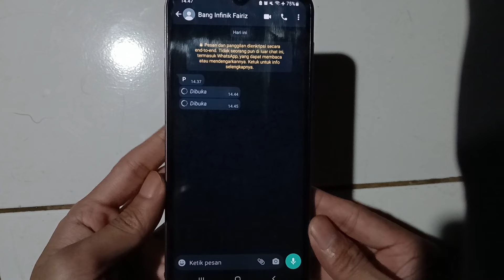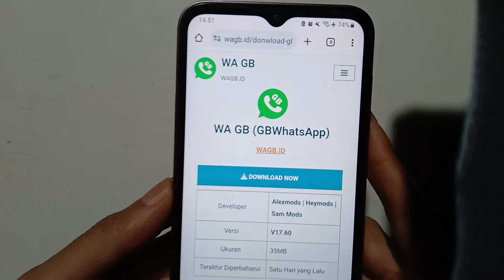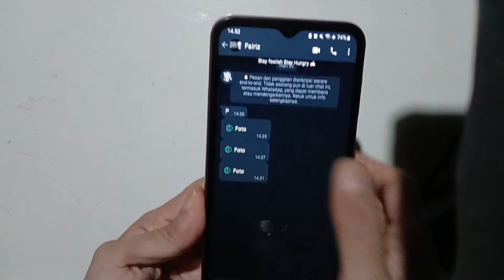Cara Membuka Kembali Foto di WA yang Sekali Lihat yang Sudah Dilihat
Hallo teman teman semua sahabat hafid media tv berikut ini saya akan bagikan yaitu, Cara membuka kembali foto sekali lihat di wa yang sekali lihat yang sudah dilihat

Seperti yang kita ketahui setelah kita membuka kiriman foto sekali lihat di WhatsApp. Nah biasanya kita hanya bisa membukanya maksimal 1 kali saja yah.

Dan bagi teman teman yang ingin membuka berkali kali foto di wa yang sekali lihat yang sudah dilihat . Nah untuk caranya teman teman bisa simak video berikut ini sampai selesai

Semoga Bermanfaat!!